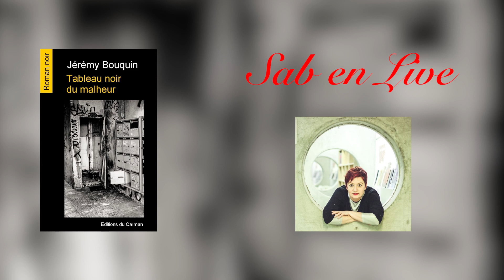"Tableau noir du malheur" de Jérémy Bouquin aux éditions du Caïman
Polar : Une enseignante pète un câble

A la suite d’un drame familial, Céline, professeur des écoles, débarque dans une nouvelle ville. Seule avec son ado de fils et son chien, sa vie est devenue un combat, contre son passé, contre les pressions familiales.

Pourtant elle s'accroche, sa planche de salut ? Son travail. Ce fameux "pari éducabilité" qui la fait tenir. Son métier prend la dimension d'une mission

Dans ce quartier populaire des Murailles, la tache est immense. Sa classe , ses nouveaux élèves, des « grands » de Cours moyens, sont frappés par le déterminisme social et l’échec scolaire.

Puis il y a ce gosse étrange, Gary. Un de ces élèves qui refuse d’apprendre. Un môme entouré d’une aura de non-dits, aussi bien de la part de ses congénères que des adultes de l’école.

Céline va déployer toute son énergie pour tenter de comprendre, « sauver » ce gamin malgré lui. Quitte à se perdre elle-même.

Un soir, Céline outrepasse ses fonctions...

Lecture audio par Sab en Live.